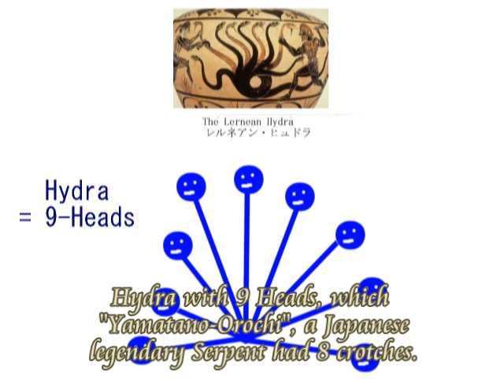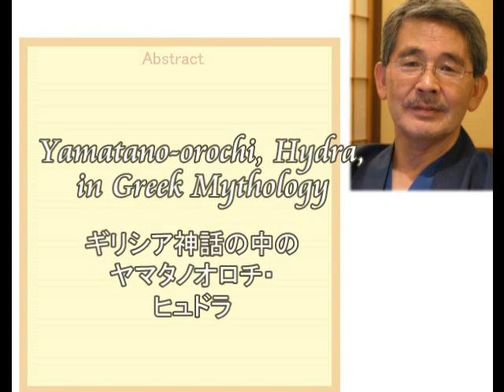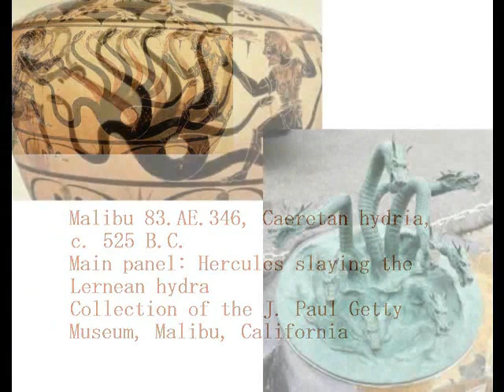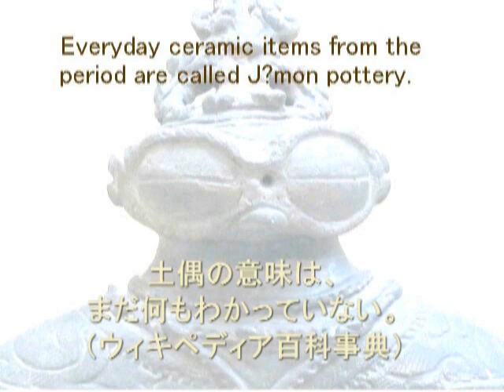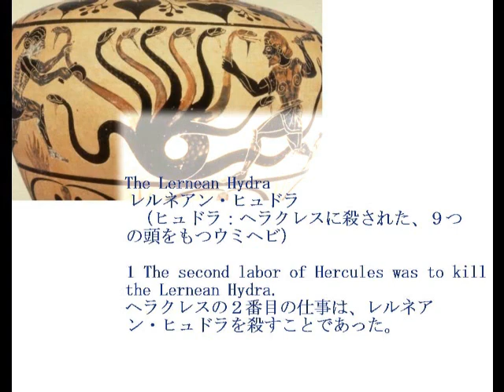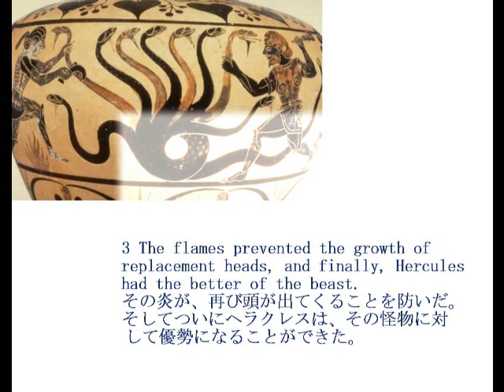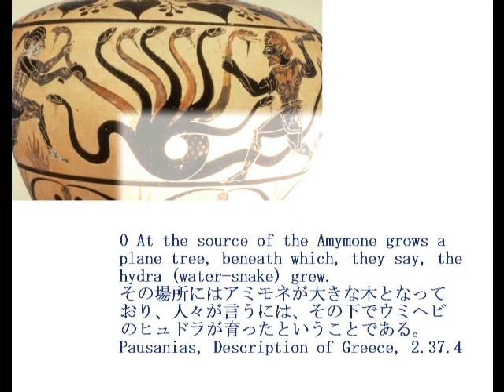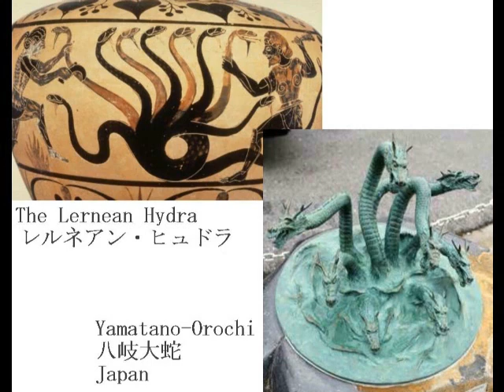2478＊19＊Hydra with Seven Heads in Japanヤマタノオロチは８つの又なのか、８つの頭なのかby Hiroshi Hayashi, Japan